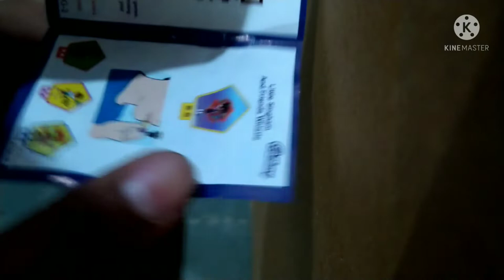Little singham James ball